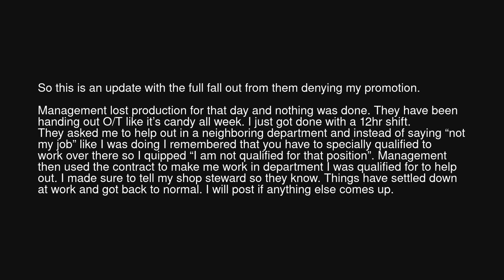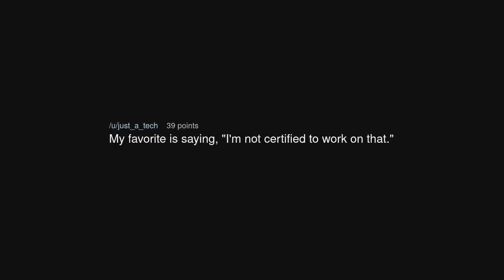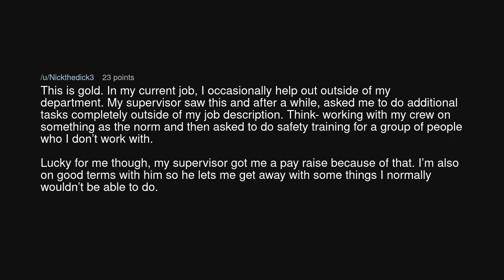“Not my Job” became “I am not qualified for that position”.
“Not my Job” became “I am not qualified for that position”. (r/MaliciousCompliance)

Source: jaderian212 on Reddit (link removed at the insistence of YouTube)